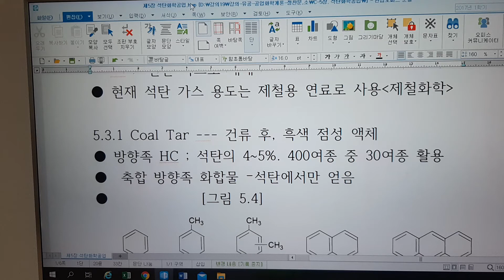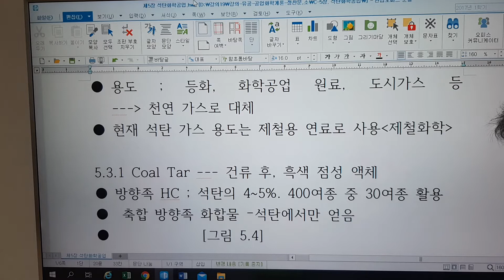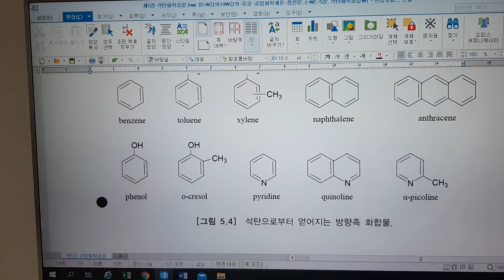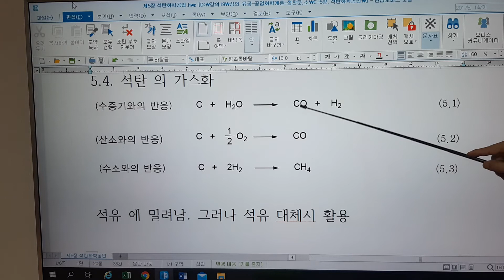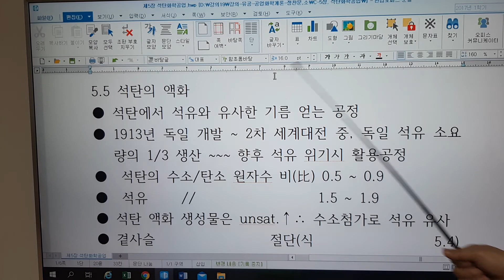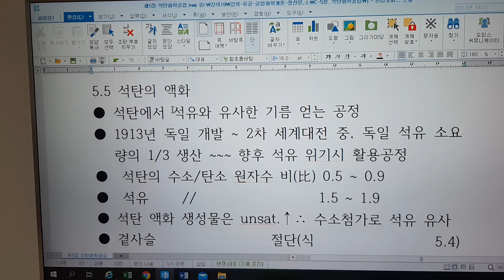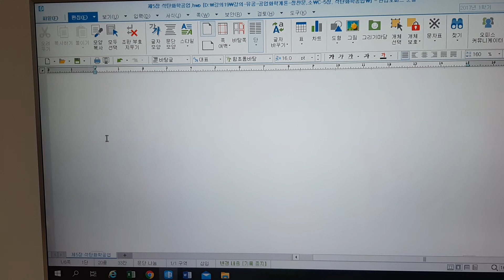화학공학 유공 5장2